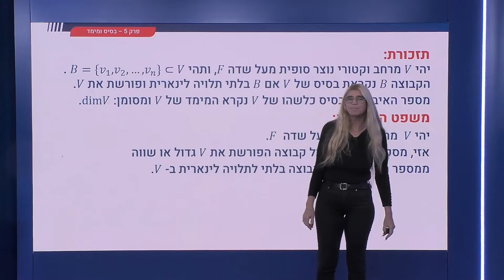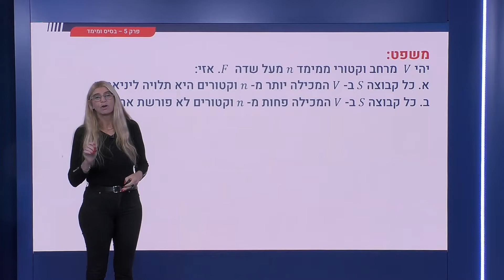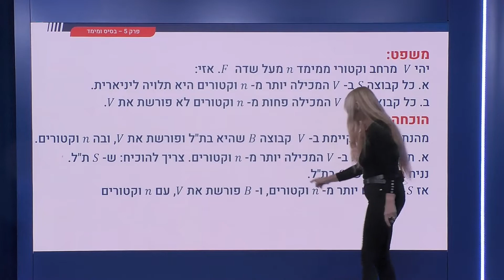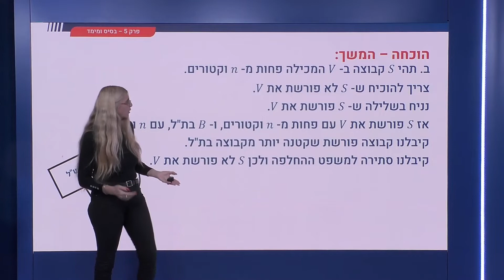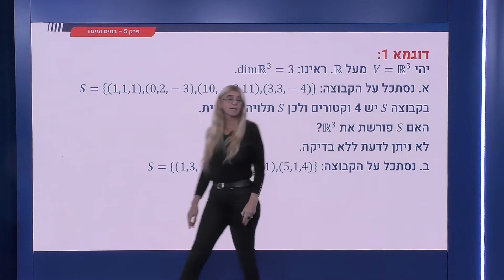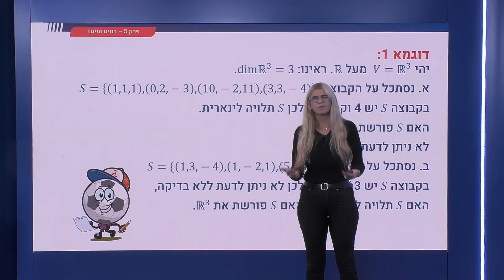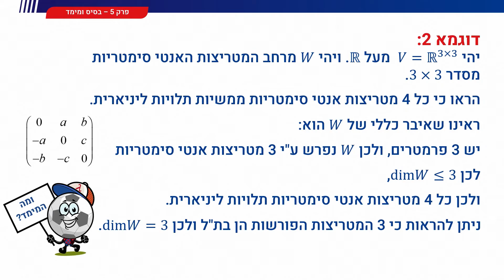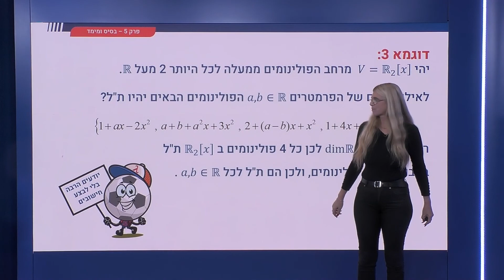180 - בסיס ומימד - קבוצה עם יותר או פחות מ-n וקטורים